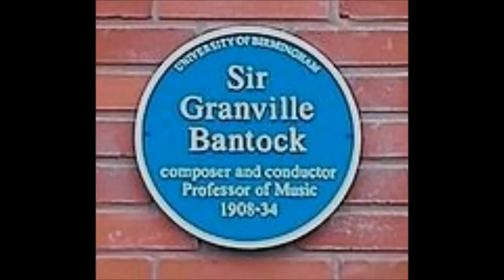Fishermen Play Their Flutes - Granville Bantock - London Promenade Orchestra/Walter Collins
As indicated in a previous post the original 78 rpm shellac recordings of Granville Bantock's “Four Chinese Landscapes” suite have come to light and I intend to upload the three remaining, having posted 'Anchoring At Evening', which turned out to be number four.
The suite was composed in 1936 and in the 1940s recorded for the Paxton Recorded Music Library by the London Promenade Orchestra.
It comprises 'Distant Mountains and the Wild Geese', 'Mist Over The Village', 'Fishermen Play Their Flutes' and 'Anchoring At Evening'.
The conductor on tracks 1, 3 and 4 was Walter Collins whilst Dolf van der Linden conducted track 2.
Movement number 3 is the shortest of the suite, titled 'Fishermen Play Their Flutes' (Paxton GTR 119).
Some click and pop elimination has been carried out but obviously these old records are not of pristine CD quality.